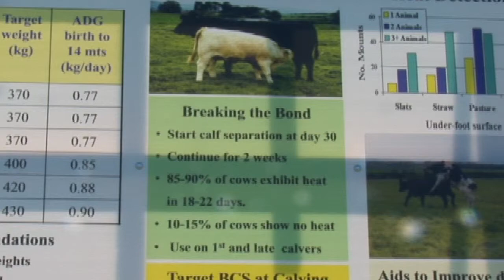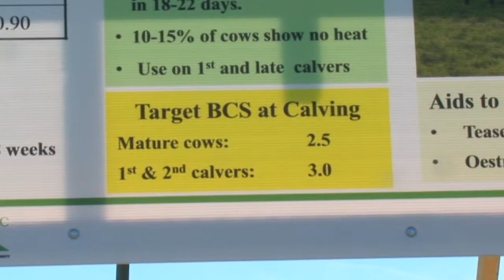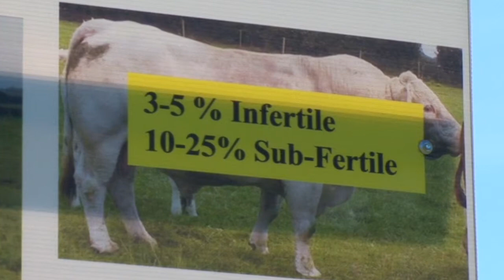BEEF 2014 - David Kenny: Achieving a 365 day calving interval in beef cows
BEEF 2014 - 'The Business of Cattle'